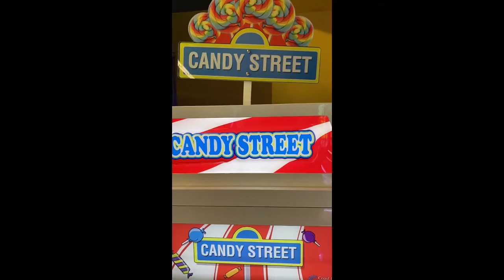Candy Street Claw Machine: Winning 13 Pieces in One Grab at Great Wolf Lodge!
Dad & Parker winning 13 pieces of candy in one grab from the Candy Street claw machine at Great Wolf Lodge.  Gotta power up with the Tootsie Rolls to win the jackpots ;-)